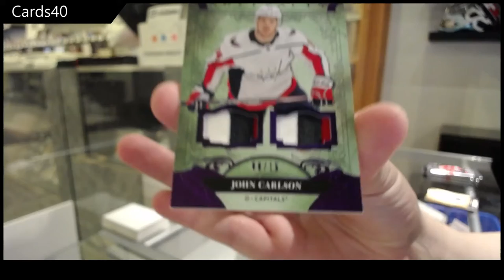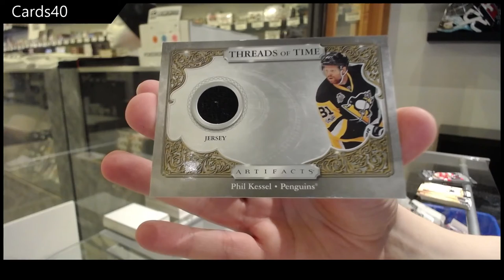Cards40's 20-21 Upper Deck Artifacts Hockey Box Break